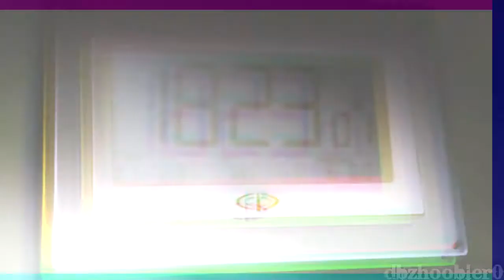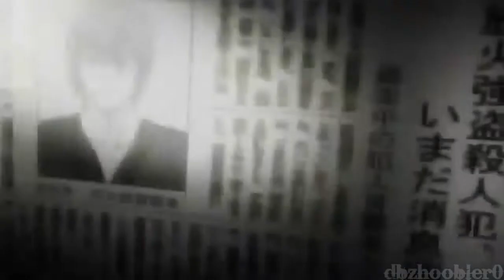[Death Note AMV] ~ Teh Sweety Man's Coming...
Death Note is an amazing anime!!!